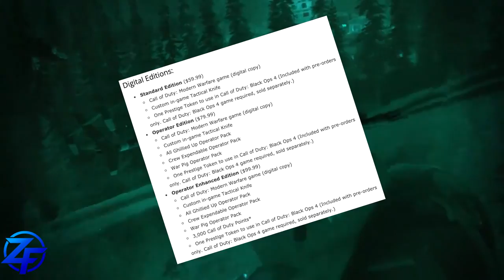[CALL OF DUTY - MODERN WARFARE] TOUTES LES NEWS !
🎮   O U V R E     L A    B A R R E    D' I N F O S   🎮